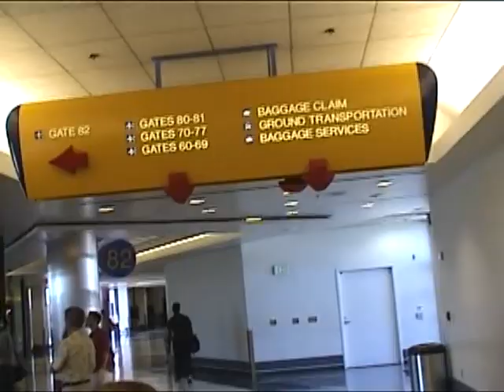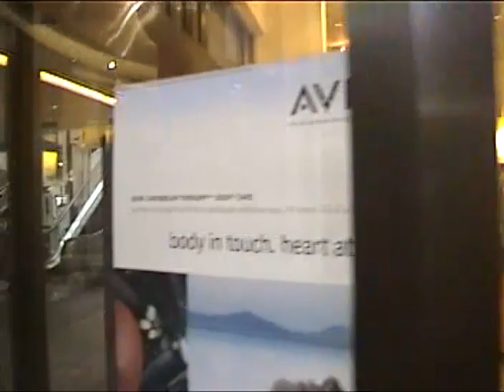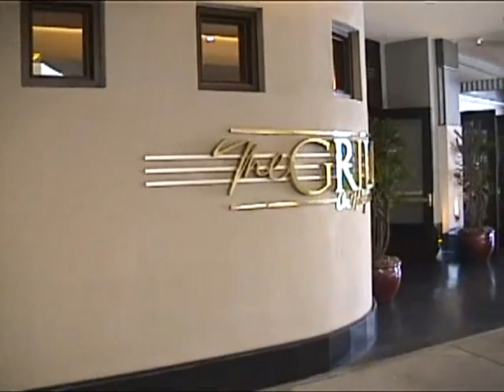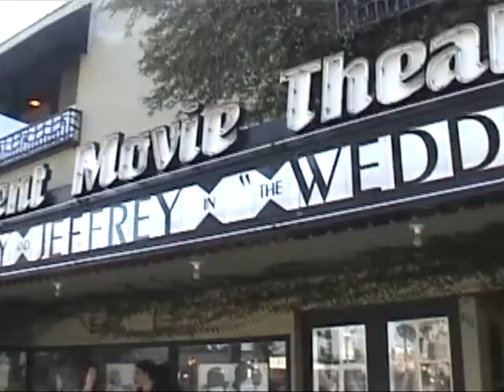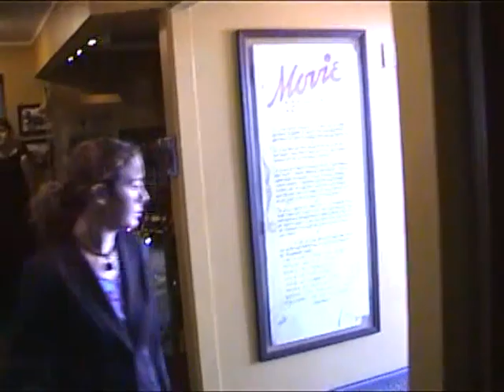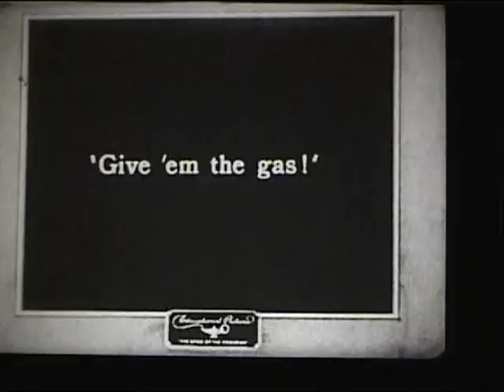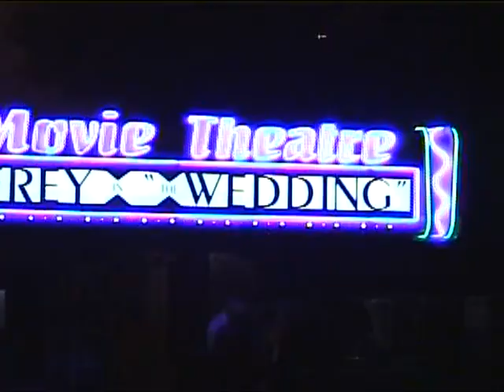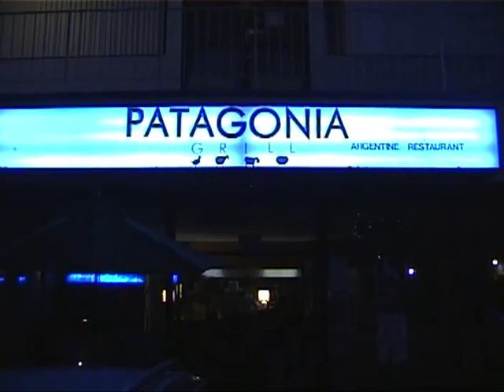New Home Movies # 17